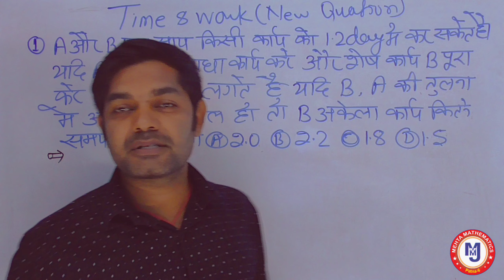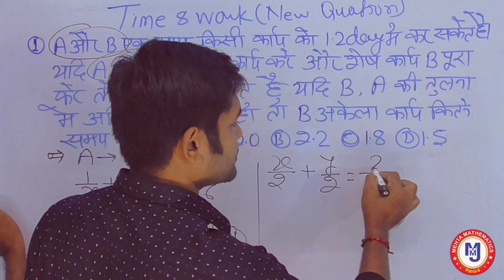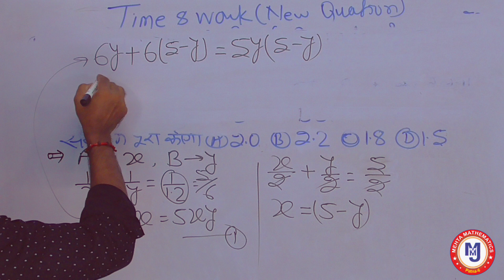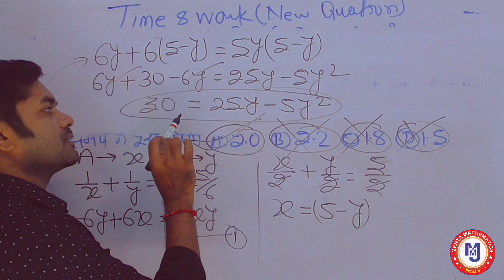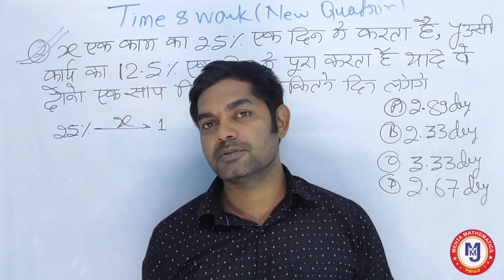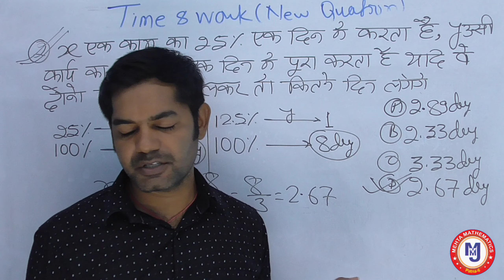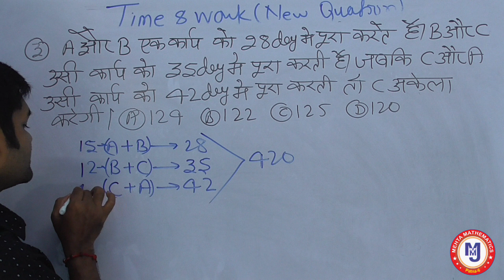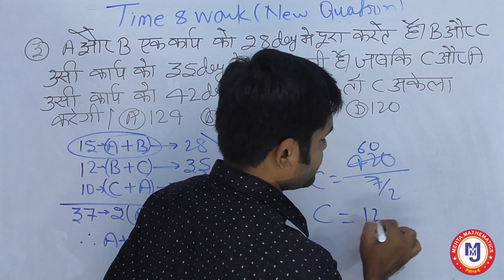Time and Work,short trick, new type Questions/fast solution of time and work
MEHTA MATHEMATICS
(For - NRA CET ,SSC, BANK, RAILWAY, CAT, MAT, And Other General Competition)
Teacher  - J. P  Mehta
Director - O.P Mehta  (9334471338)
Venue - Rampur Nahar Road, Sai chowk Patna-6